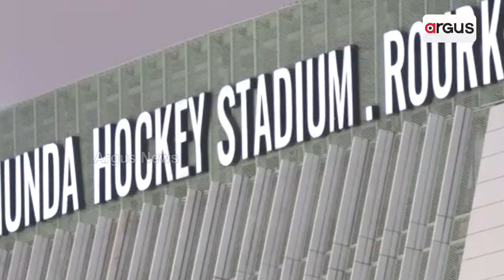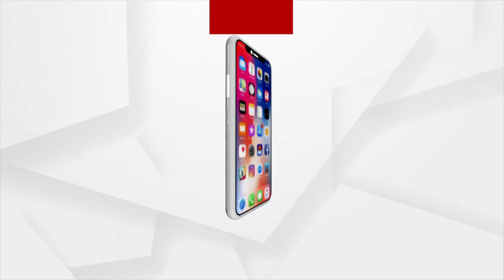Hockey World Cup 2023 | ବିର୍ସା ମୁଣ୍ଡାରେ ହାଇଭୋଲଟେଜ୍ ମ୍ୟାଚ୍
ଟକ୍କର - ଦମଦାର - ରୋମାଞ୍ଚକ। ହକି ବିଶ୍ଵକପର ଦଶମ ମ୍ୟାଚ୍ ଥିଲା ବେଶ ରୋମାଞ୍ଚକର। କାହିଁକି ନା ଇଂଲଣ୍ଡ ଓ ଇଣ୍ଡିଆ ମଧ୍ୟରେ ହୋଇଥିବା ଏହି ମ୍ୟାଚରେ ନିର୍ଦ୍ଧାରିତ ସମୟ ମଧ୍ୟରେ କେହି କାହାକୁ ଗୋଲ ଦେଇପାରିନଥିଲେ। ଯାହାକୁ ନେଇ ଡ୍ର ହୋଇଥିଲା ମ୍ୟାଚ୍...।